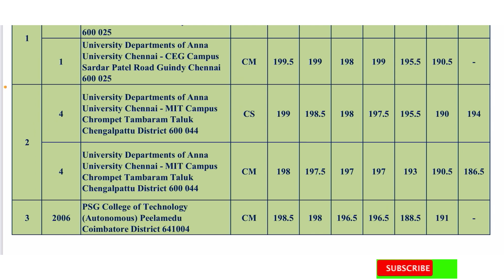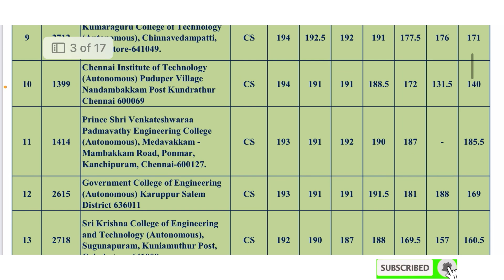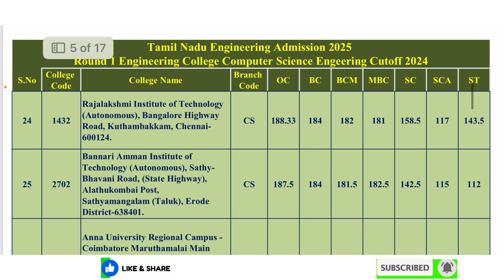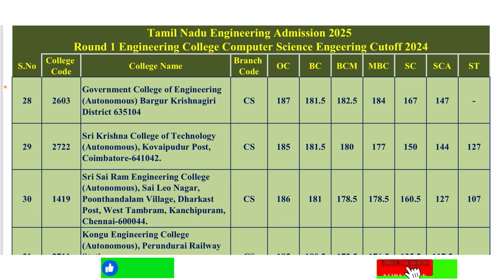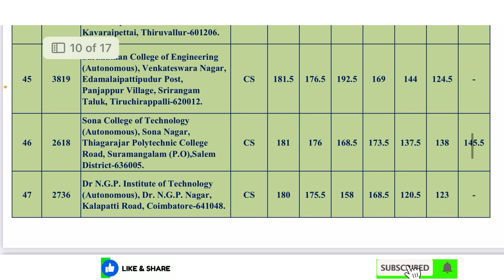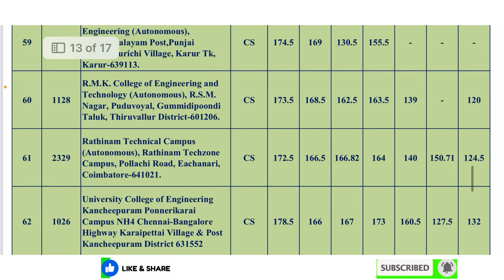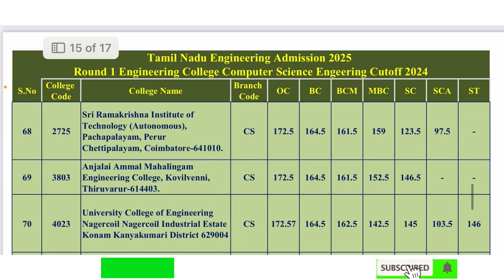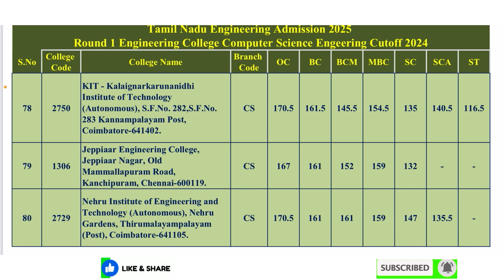Round 1 Engineering College |TNEA 2025 | Cutoff Marks 200 - 170 | CSE Cutoff Category wise